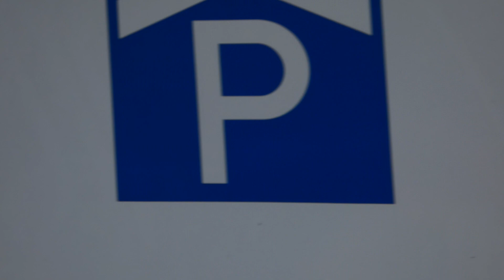Berufsfeuerwehr München (Zusammenschnitt)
Zusammenschnitt verschiedener Einsatzfahrzeuge der Münchner Berufsfeuerwehr auf Einsatzfahrt.

0:00 2. HLF + DLK + RTW FW5
0:26 HLF FW3
0:46 Reserve-ELW + 1. HLF FW1
1:18 DLK FW1, entgegenkommend NAW Mitte
2:18 Löschzug FW7
2:41 2. HLF FW1
3:01 RTW FW2
3:26 Leichenzug FW5
4:07 ELW I-Dienst FW1
4:49 ELW D-Dienst + 2. HLF FW1
5:30 RTW FW9
5:53 Leichenzug FW1
6:33 RTW FW5

Munich FD response compilation

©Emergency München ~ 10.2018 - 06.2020